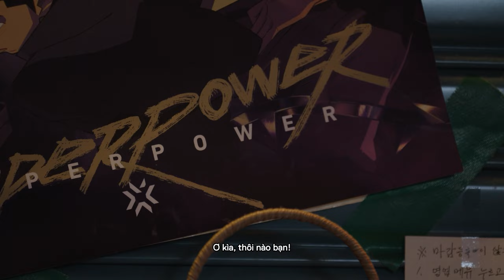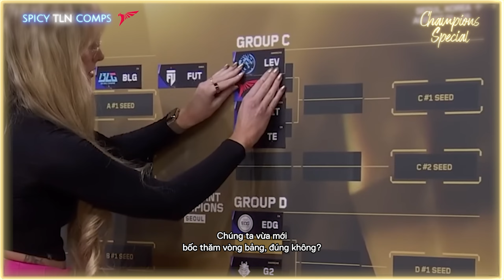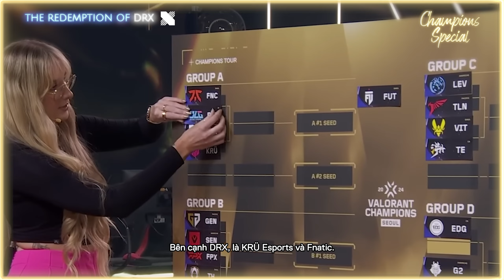Nấu món gì cho CHAMPIONS tại SEOUL? | Pacific Night Market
Trong tập cuối cùng của Pacific Night Market, chúng ta sẽ khám phá những món ăn mà các đội đã chuẩn bị cho Champions tại Seoul. Hãy cùng Achilios, Paperthin, William và Victoria thưởng thức thực đơn của Pacific dành cho Champions, dự đoán các trận đấu gay cấn nhất, và tận hưởng những điều tuyệt vời nhất dành cho các đội VCT Pacific!